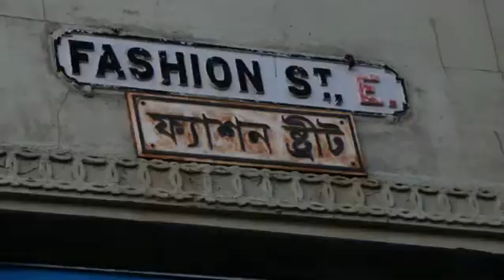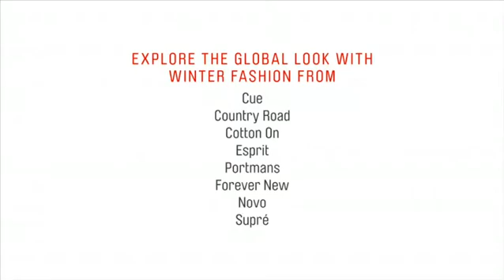Meet the Stylists Westfield Australia